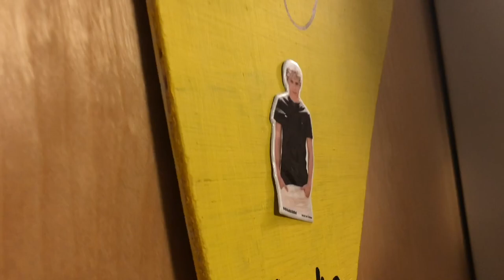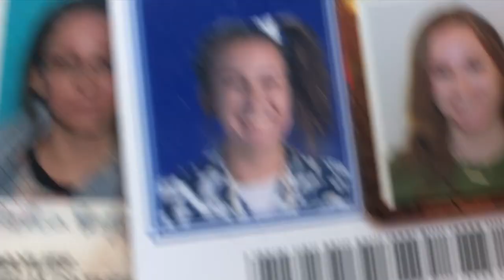FOUR CONCERTS IN ONE DAY!!!???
hi guys!!